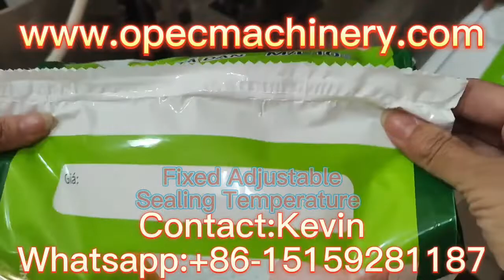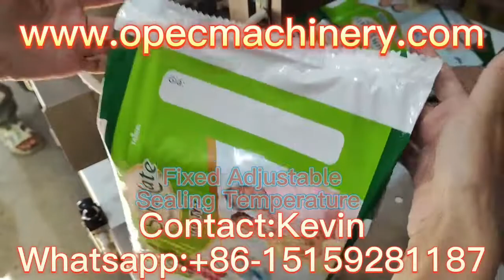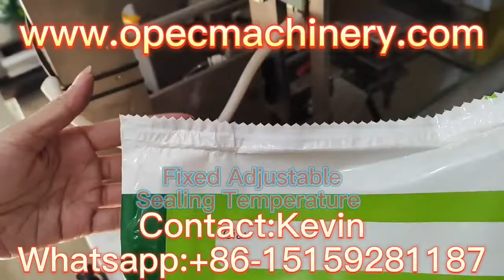Baby Adult Diaper Sanitary Pad Bed Sheet Converting Packing Wrapping Machine whatsapp+86-15159281187